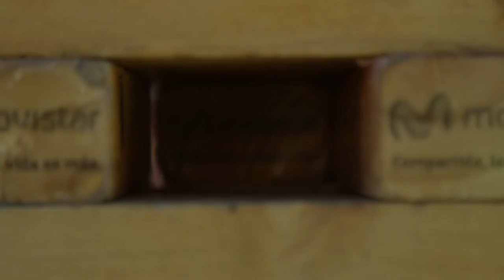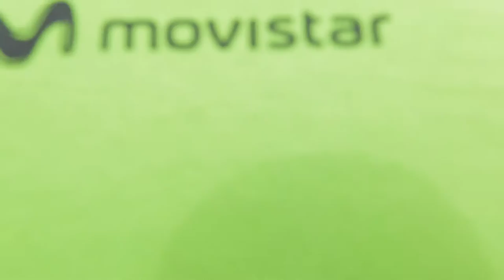Show Movistar - Resumen Sensuntepeque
Te compartimos el Resumen de lo que se vivió el pasado 4 de julio en el ShowMovistar, gracias al Doble Saldo de Movistar.